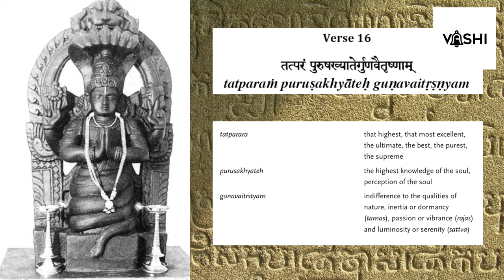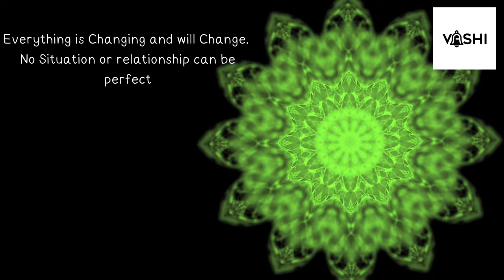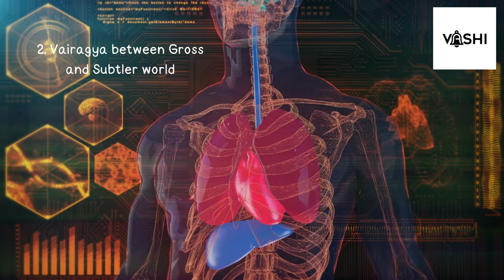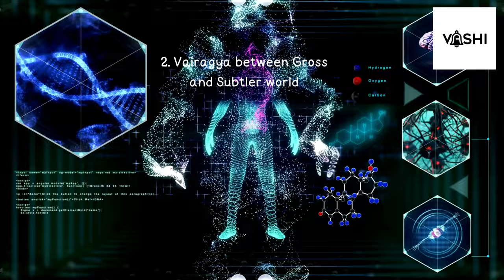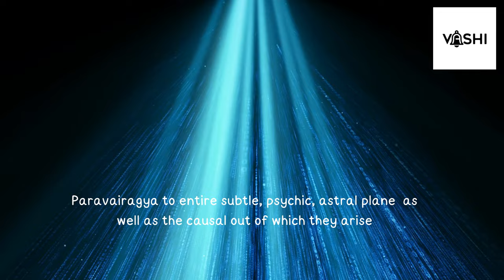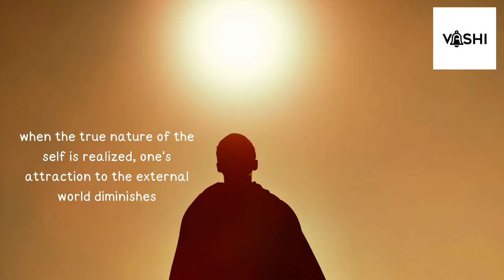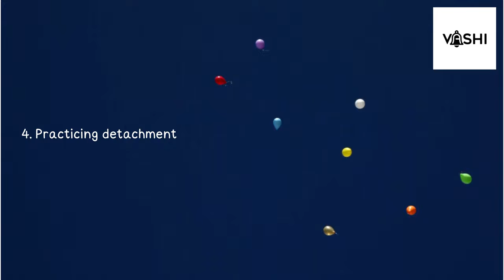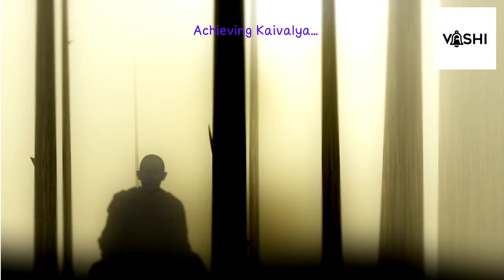Understanding the Concept of Purusha and Gunavaitrstyam in Patanjali Yoga Sutras 1.16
In Patanjali's Yoga Sutras, the concept of "tatparara purusakhyateh gunavaitrstyam" refers to the practitioner's ability to distinguish between the true nature of the self and the characteristics of the external world. This powerful sutra highlights the importance of cultivating a deep understanding of the self and recognizing the impermanent nature of all things.

In this video, we explore the profound wisdom of Patanjali's Yoga Sutras and delve into the practical applications of tatparara purusakhyateh gunavaitrstyam in our daily lives. Through yoga and meditation practices, we can cultivate a deeper understanding of ourselves and the world around us, leading to greater inner peace and contentment.

Join us as we explore the depths of this powerful sutra and discover the transformative power of self-awareness and mindfulness.